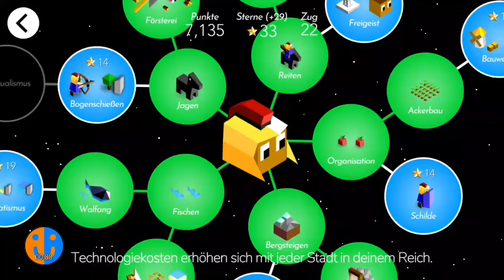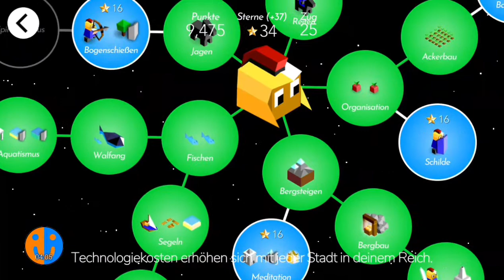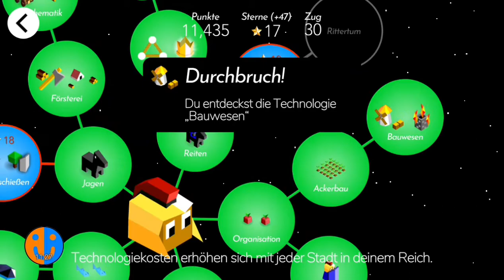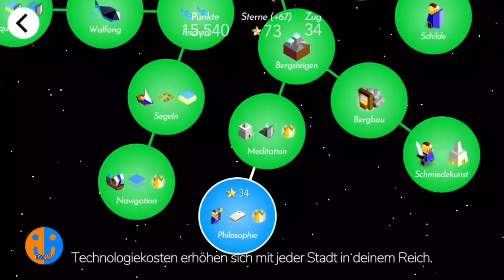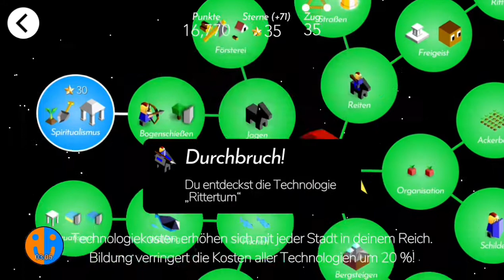Polytopia | Spieltest (2/2)